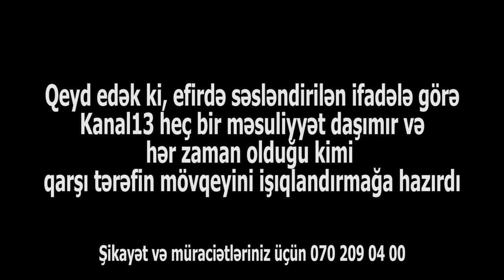"Seçki ərəfəsində insanlara bu qədər əzab verməyə heç kimin haqqı yoxdur!"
Kanal13-ün şikayət nömrəsinə öz şikayətlərini göndərən Bakı şəhəri 4-cü mikrorayon Əliisgəndər İsgəndərov küçəsinn sakiləri bildirib ki, yaşadıqları ərazidəki yaşıllıqları qırıb əvəzində hündürmərtəbəli bina tikmək istəyirlər.Aidiyyatı qurumlara müraciətlər etsələr də hələ ki,  müraciətlərə baxan olmayıb